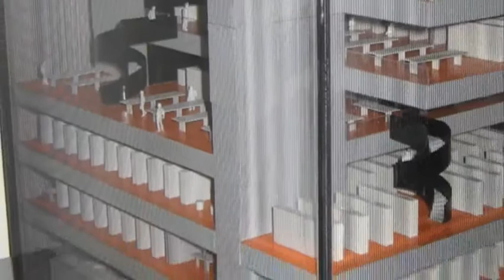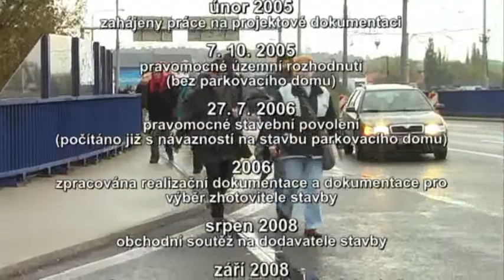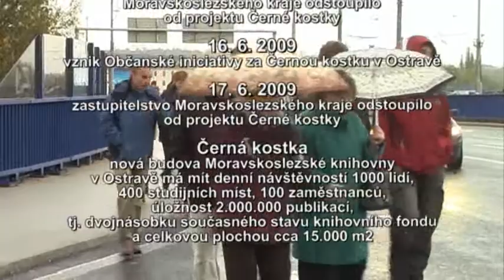Procházka za Černou kostku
Procházka po ostravských architektonických dominantách na cestě od Moravskoslezské vědecké knihovny umístěné v r. 1951 provizorně (nejdéle na deset let) v prostorách Nové radnice až k místu, kde má stát Černá kostka.